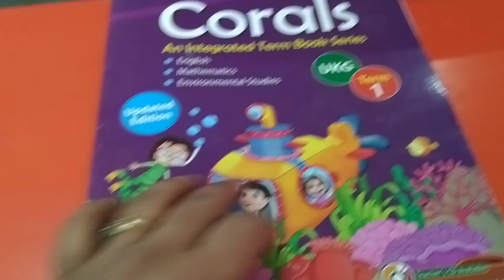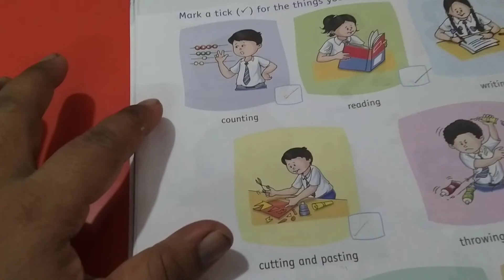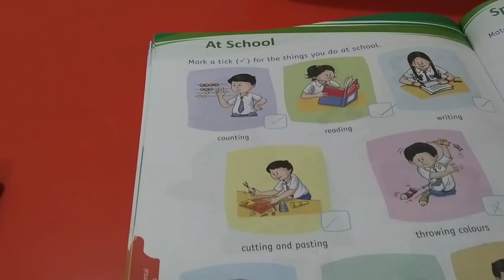IK-2 EVS (31-07-21)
EVS PRV